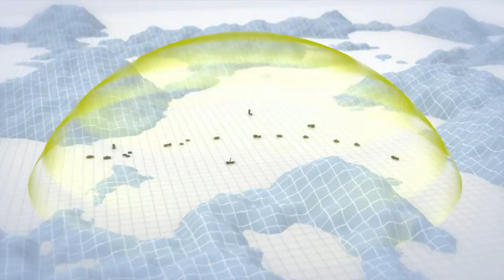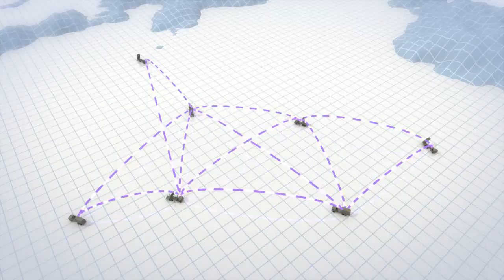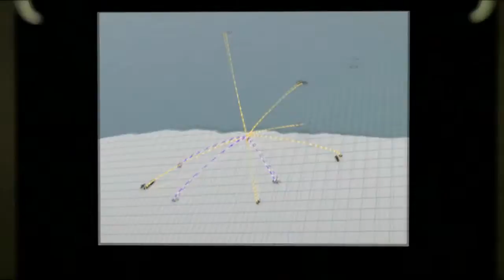MEADS - 21st Century Air & Missile Defense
A 3D animation presentation to demonstrate the application and effectiveness of the Medium Extended Air Defense System - a joint missile defense system developed by the USA, Germany, and Italy.